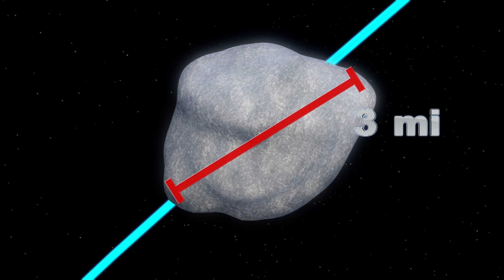Asteroid 3200 Phaethon to pass close to Earth in December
NASA has announced that a giant space rock will be passing close to Earth next month, but that it is not cause for concern.

CBS reports that 3200 Phaethon is an asteroid with a diameter of 3 miles that has been labelled 'potentially dangerous' because its orbit crosses paths with the Earth.

Phaeton will be the closest to Earth on December 16, when it is projected to be within 6.4 million miles or 27 lunar distances of our planet. It hasn't gotten this close since 1974, and isn't expected to swing by again until 2093.

Phaethon may be named after a Greek demigod who nearly destroyed Earth, but since the giant rock is in a relatively stable orbit, there is no threat of a catastrophic collision.

Astronomers believe the asteroid to be the parent body for the annual Geminid meteor shower, which happens when Earth passes through Phaethon's debris field.